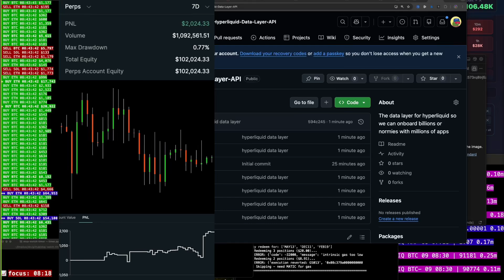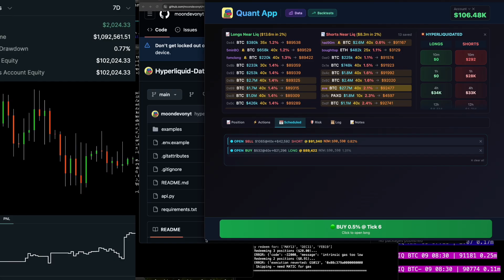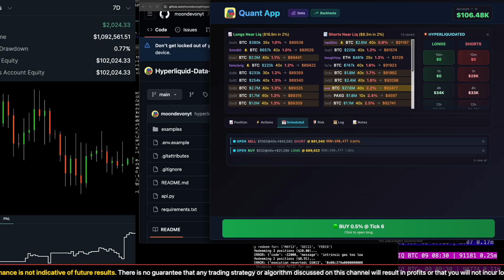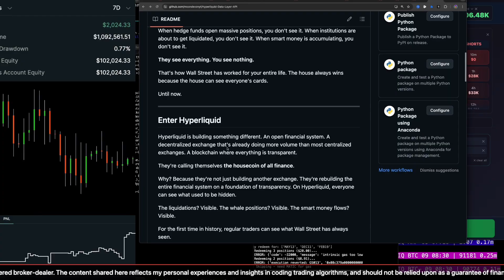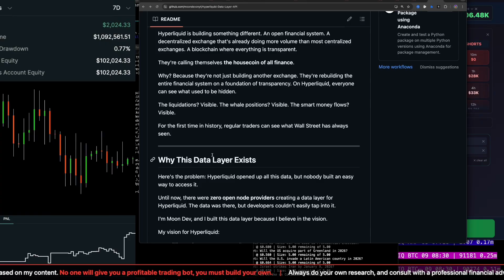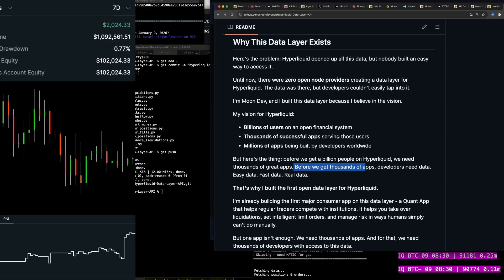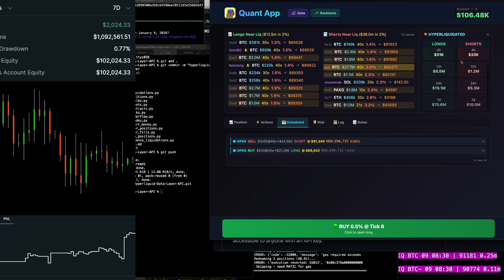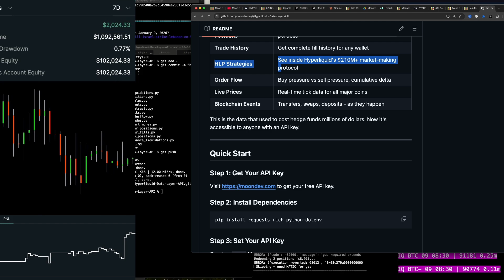Hyperliquid Just Leaked Every Whale's Position - Here's How To See It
Most people think trading bots are only for elite coders, hedge funds, or people with fancy degrees. I’ll show you why that isn’t true in my private live stream

Let’s get something clear right away

This channel is not for people looking to get rich overnight
It’s not plug and play
There are no shortcuts here

If you’re impatient, this probably isn’t for you

And honestly, that’s why most traders lose

Most traders overtrade
They use too much leverage
They smash market orders
They get wrecked on fees
They trade emotionally
They get liquidated

They know trading is the vehicle
They just can’t drive it manually for long without crashing

That’s the problem I care about solving

On this channel, I build algorithmic trading systems live

Sometimes I’m coding full bots
Sometimes I’m researching ideas
Sometimes I’m backtesting
Sometimes I’m improving existing systems
Sometimes I’m just shipping code

But everything you see here is part of a bigger process

Removing emotion
Reducing overtrading
Letting systems execute with patience and discipline

Here’s the belief most people get wrong

You don’t need a computer science degree to do this
You don’t need to work at a big firm
You don’t need to be “good at math”

AI does the hard parts now

If you can think clearly about trading ideas, you can turn them into systems

That’s what I teach and show inside my private live streams

A little background so you know where I’m coming from

I didn’t know how to code for most of my life
I was held back in seventh grade
People counted me out early

I spent years building apps and SaaS businesses without coding
I hired developers instead
I spent hundreds of thousands of dollars on Upwork because I was scared to learn how to code

Looking back, that fear cost me years

If I had learned this at 18, I’d be so much further today

Eventually, trading forced my hand

I was an emotional trader
I used too much leverage
I knew automation was the answer

But automation requires iteration

So I learned to code
From zero
Live
In public

Now I run fully automated trading systems
And I build everything live on YouTube so you can see the entire process

I believe code is the greatest equalizer there is

Once you can build systems, you can build anything for the rest of your life

That belief comes from experience
From risking money I didn’t have
From learning the hard way
From being down bad and sticking with it anyway

Today, I follow one simple process every day

Research
Backtest
Implement

RBI

That’s what you’ll see in the private live streams

In the lives, you can chat with me and ask questions in real time
I slow everything down
I show all my code
I explain why decisions are made
I show mistakes and fixes

It’s a real day in the life of a full time algorithmic trader

The lives are a mix of beginner friendly and advanced work
I usually start by explaining how to automate trading and how to use AI
Then I dive into my actual daily work

Cloud code
Parallel agents
Constant iteration

I spend 4–8 hours a day building systems designed to compound over time

I’m chasing Jim Simons
That’s the benchmark

I’m patient
I’m calm
I'm crazy
And I’m building every day

If you’ve ever lost money from overtrading
If you’ve been liquidated
If you know trading is the vehicle but manual execution keeps failing you

There is a better way

I don’t teach everything publicly on YouTube
Most of the real process happens in the private live stream

If you want to see how this actually works behind the scenes
If you want to understand how traders are building systems today
If you want to learn patiently instead of gambling

You’ll get access to the live build
The thinking
The systems
And the questions

This isn’t hype
This is work

If that excites you, you’ll fit right in

See you live

You may experience losses when trading, and there are risks involved. It is essential to conduct your own research, identify your own trading edge, and discover your own market anomalies to achieve success in trading.

By watching this channel or using Moon Dev products, you acknowledge that you understand these risks and agree that I will not be held liable for any financial losses incurred as a result of your decisions.